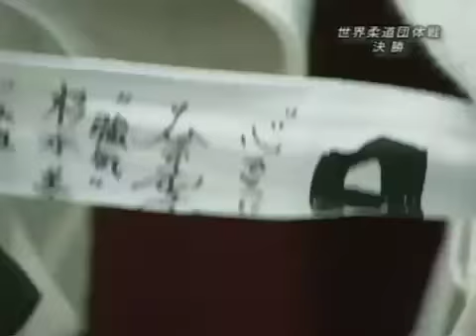Final Judo WC.Dehnad Iran Referee [-63kg] Emmanuelle Payet (FRA) - Ayumi Tanimoto (JPN)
Judo Final [-63kg] Emmanuelle Payet (FRA) - Ayumi Tanimoto (JPN)Dehnad Referee Judo Iran World Championship 2008 Tokyo.IJF